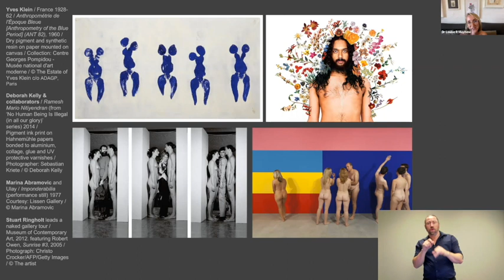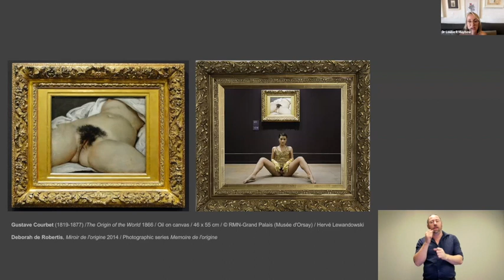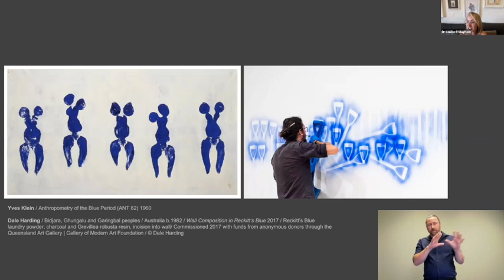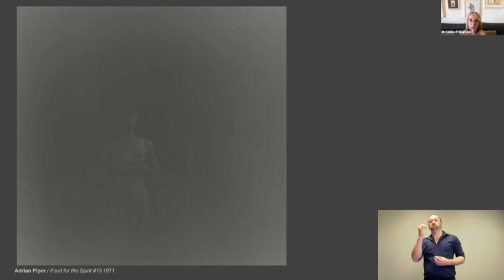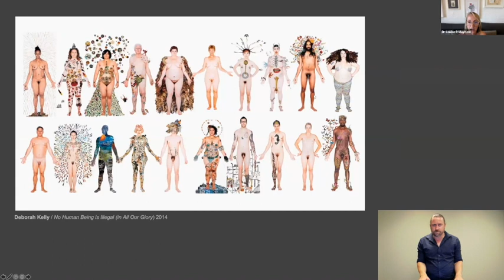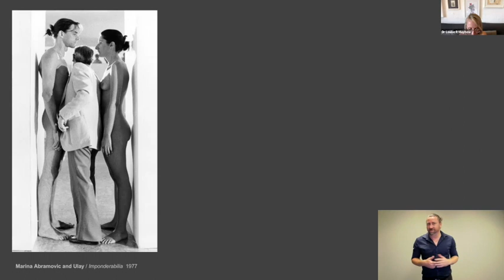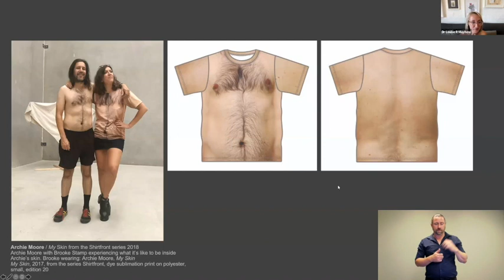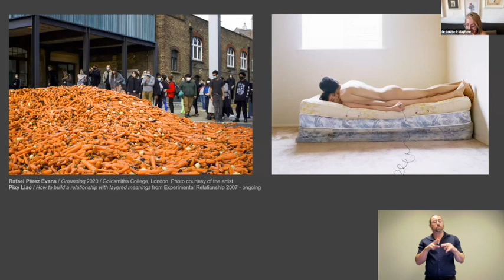Why Is Everyone Nude?/ Confronting Contemporary Art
Note: This session contains imagery of nudity in artworks. This virtual talk unpacks the big ideas and ‘art speak’ behind contemporary artworks, including artworks from the QAGOMA Collection. Hosted by Dr Louise R Mayhew. Auslan interpreted.

Have you ever wondered why the art world delights in the unclothed body? Discover the politics and possibilities of nudity in art. Featuring artists like: Yves Klein, Adrian Piper, Deborah Kelly and Spencer Tunick.

The Gallery’s virtual events delve deeper into our Collection.

This program was originally live streamed via Zoom webinar.

Queensland Art Gallery | Gallery of Modern Art (QAGOMA)© Queensland Art Gallery Board of Trustees, 2020